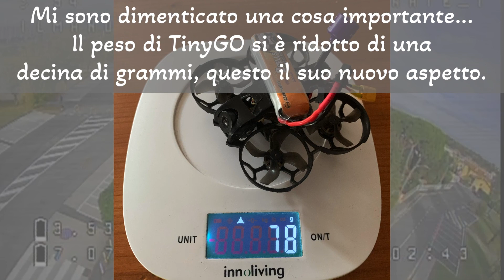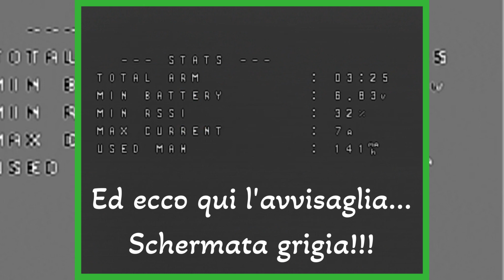TinyGO 4K - L'avvisaglia è arrivata! Video 2 di 3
Ed ecco che arriva l'avvisaglia!!! 😱😱😱

Mi ero anche dimenticato di mettervi una foto con il suo nuovo aspetto.

Con questa modifica TinyGO è dimagrito di 10 grammi, ora pesa 78 grammi con batteria 2S da 500mAh.

Buona visione.

Tieni conto che puoi usare il mio codice coupon su qualsiasi cosa acquisti.

Ti sei perso i video dell'upgrade di TinyGO 4K?

👉 Cerchi musica gratis per i tuoi video? Clicca qui